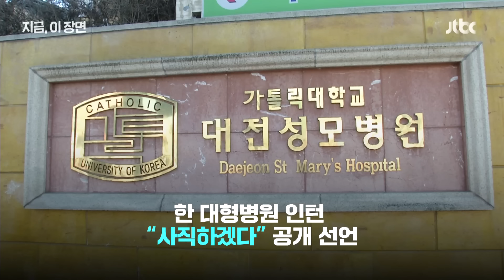인턴 '사직 선언'에…'군대' '가족'까지 꺼낸 정부｜지금 이 장면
대형병원에서 근무 중인 한 인턴이 공개적으로 사직 의사를 밝혔습니다. 전공의들의  '조용한 사직' 움직임이 보이자 정부는 '군대' 와 '가족' 얘기를 꺼내며 압박했습니다.